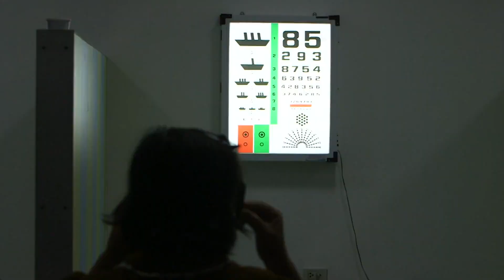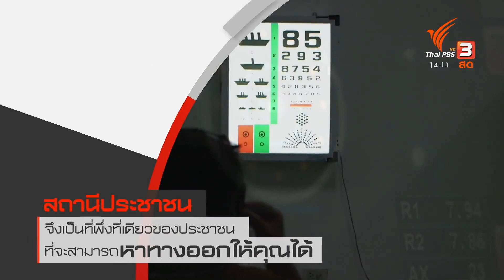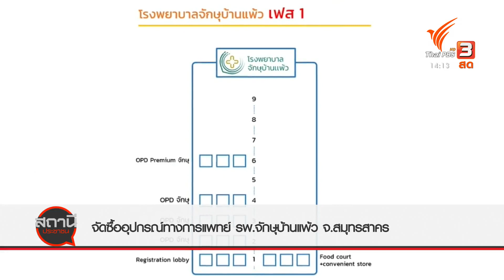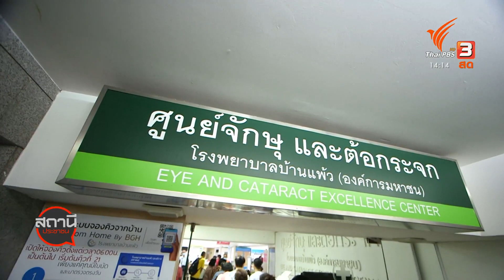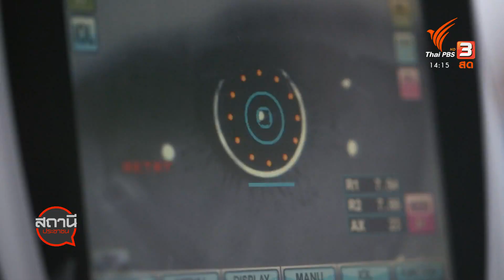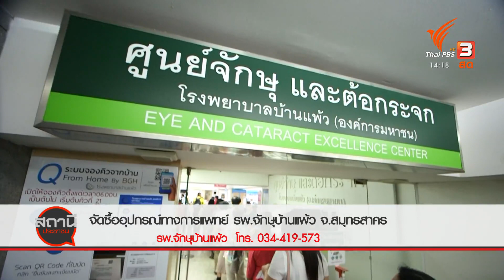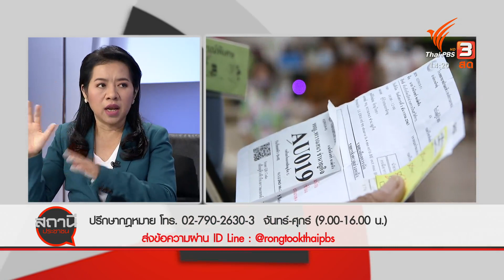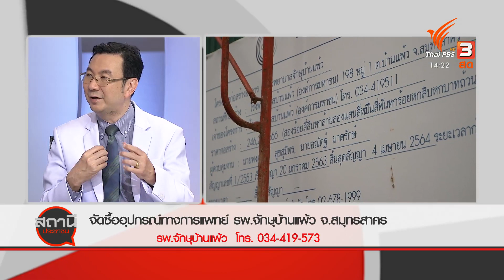คืบหน้าก่อสร้างอาคารโรงพยาบาลจักษุบ้านแพ้ว จ.สมุทรสาคร : สถานีประชาชน (2 ธ.ค. 63)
สถานีประชาชน ประจำวันพุธที่ 2 ธ.ค. 63

จัดซื้ออุปกรณ์ทางการแพทย์ โรงพยาบาลจักษุบ้านแพ้ว จ.สมุทรสาคร
โรงพยาบาลจักษุบ้านแพ้ว อำเภอบ้านแพ้ว จังหวัดสมุทรสาคร เตรียมจะเปิดให้บริการเฟส 1 ในเดือนเมษายน 2564 แต่ยังประสบปัญหาขาดอุปกรณ์ทางการแพทย์ ทางโรงพยาบาลจึงขอเชิญชวนทุกท่าน รับบริจาคทรัพย์จัดซื้ออุปกรณ์ทางการแพทย์เพิ่ม เพื่อช่วยเหลือผู้ป่วยโรคตา

ติดตามรายละเอียดได้ในรายการสถานีประชาชน วันพุธที่ 2 ธันวาคม 2563 เวลา 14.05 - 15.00 น. ทางไทยพีบีเอส หรือรับชมย้อนหลังได้ทาง